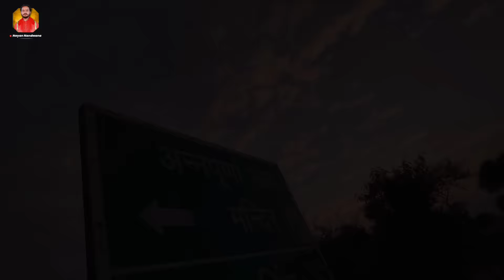जगदंबा राखो लाज, शरण में थारी आयो!! Jagdamba Rakho Laaj!! Singer Nayan Nandwana!! Navratri special